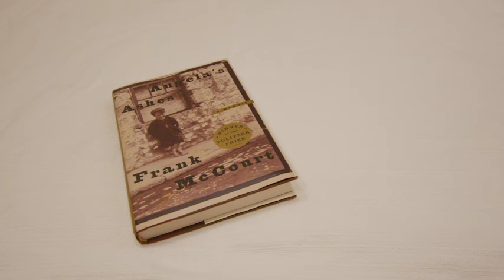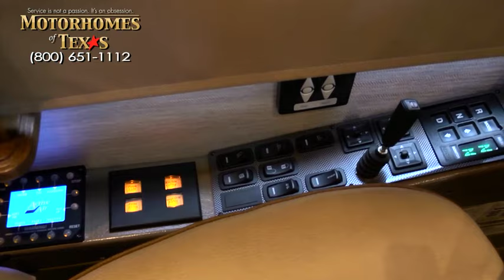Motorhomes of Texas 2009 Foretravel Nimbus C3203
Loads of features, a few of which are: 3 ducted roof airs driven by a powerful 12.5 KW diesel generator, custom opera windows, Oasis hydronic heat, and a private toilet room with 2 bath lavatories. This home was custom-designed by the original owners with many features found in no other Foretravel Nimbus. All those special specifications make for a truly one-of-a-kind luxury motorhome.

Stock Number: C3203
Vin: 1F98DN4259N054929
Vehicle Type: Motorhome
Category: Class A Diesel
Odometer: 101208 mi
Color: Gold W/Burgundy/Red/White/Black
Horsepower: 500 HP
Fuel Type: Diesel
Length: 42 ft
Slideouts: 3
Air Conditioners: 3
Condition: Pre-owned
Stock Number: C3203
Year: 2009
Make: Foretravel
Model: Nimbus CE 42' Spec
Vehicle Type: Motorhome
Brand: Nimbus
VIN: 1F98DN4259N054929
Odometer: 101208 mi
Engine: Cummins ISM 500 HP
Transmission: Allison MH 4000R 6 Spd.
Generatorhours: 1031
Tagaxleweight: 11,000
Tagaxletire: 295/80R 22.5
Chassis: Foretravel
Engine Displacement: 10.8 L
Alternator Info: 240
Horsepower: 500 HP
Fuel Type: Diesel
Length: 42 ft
Hitch Weight: 18,000
GVWR: 46,800
Exterior Width: 8 ft 6 in
Exterior Height: 12 ft 3 in
Interior Color: Tan
Front Tires: 295/80R 22.5
Rear Tires: 295/80R 22.5
Number of Axles: 3
Rear Axle Weight: 21,000
Front Axle Weight: 14,800
Fresh Water Capacity: 135 gal
Black Water Capacity: 145 gal
Slideouts: 3
Air Conditioners: 3
Air Conditioning BTU: 15,000 @
Furnace BTU: Oasis 50,000
Generators: Onan 12.5 KW Diesel
Self-Contained: Yes
Fuel Capacity: 150 gal
Floorplans: King Bed